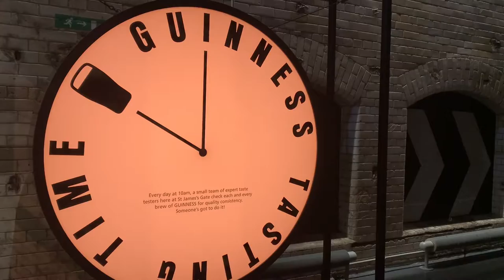Vlog 12 - Ireland pt. 2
Galway, IRE
Dublin, IRE